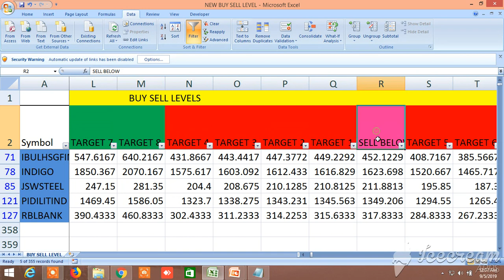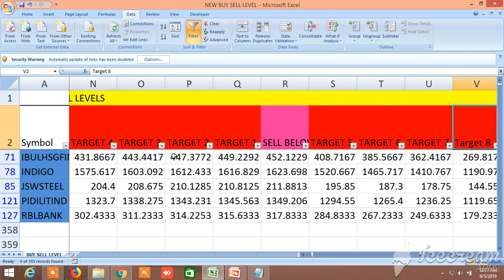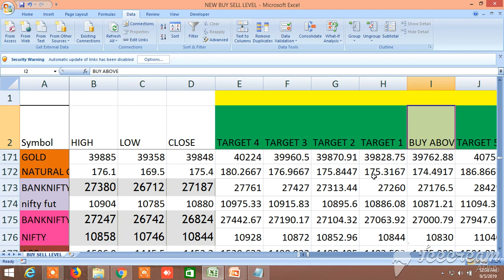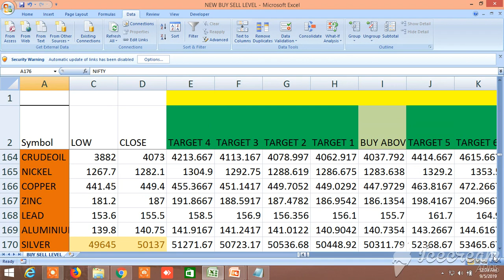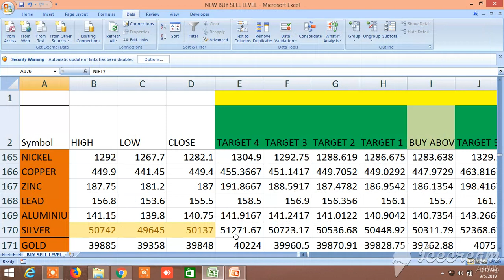NEW BUY SELL LEVELS ALL IN ONE EQUITY, FUTURES, COMMODITY, NIFTY, BANKNIFTY 05.09..2019